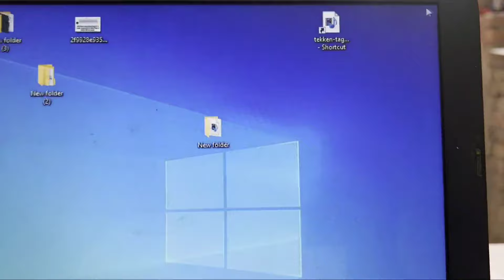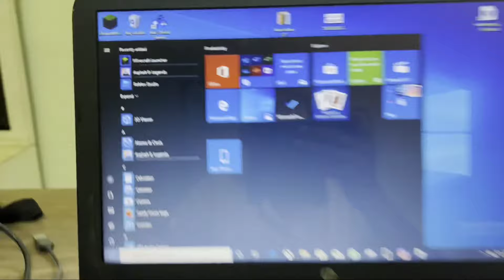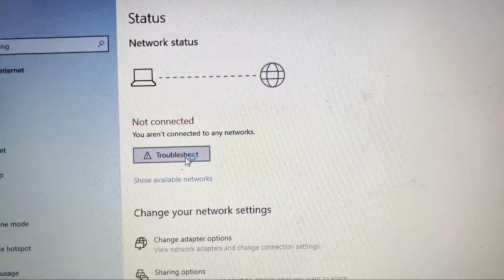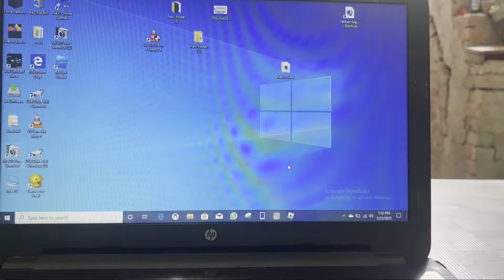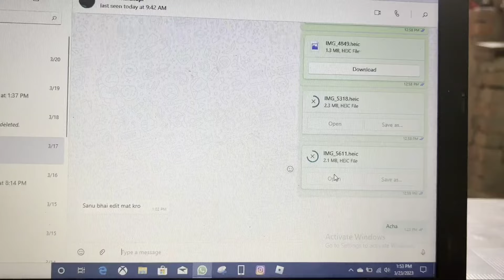Pc || WhatsApp Fix Couldn't download document. Try again. If the Problem keeps happening. Windows 10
Pc || WhatsApp Fix Couldn't download document. Try again. If the Problem keeps happening. try turning off Wi-Fi or VPN , Or Connecting to a different Wi-Fi network Problem solve in Windows 7,8,10,11 Problem solve